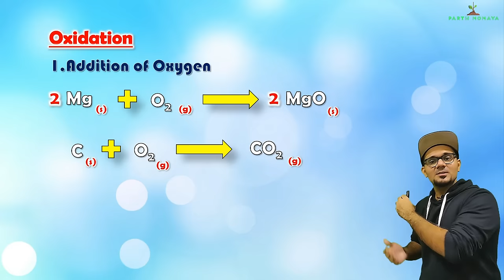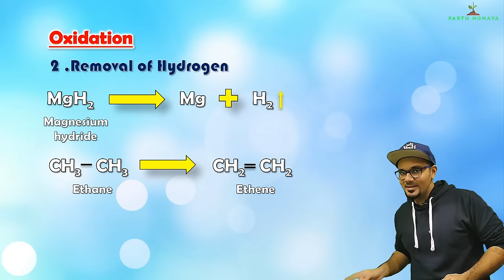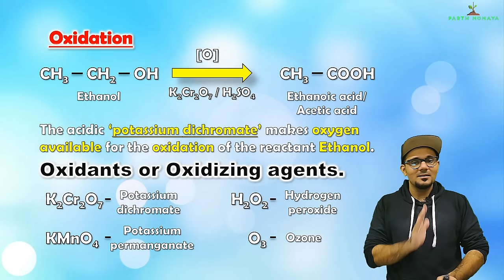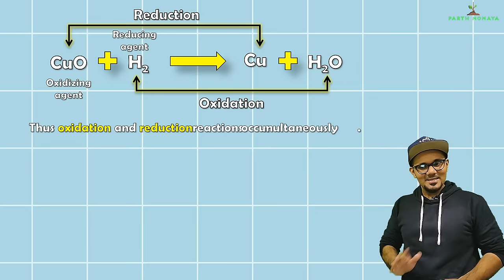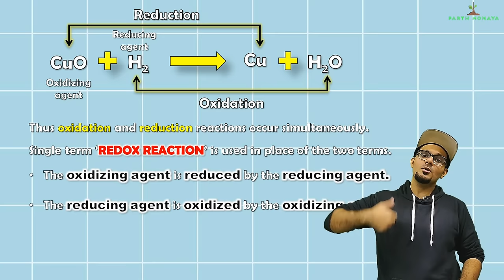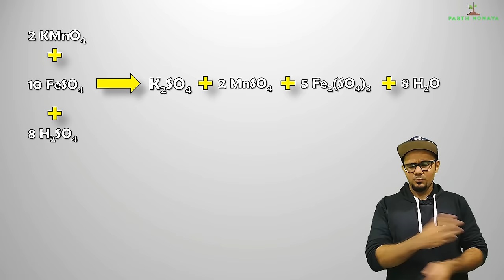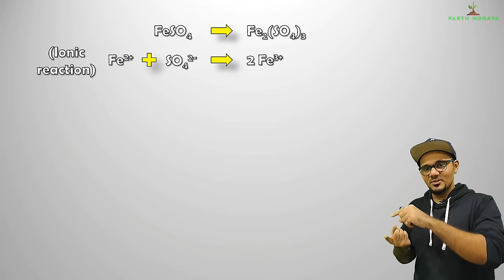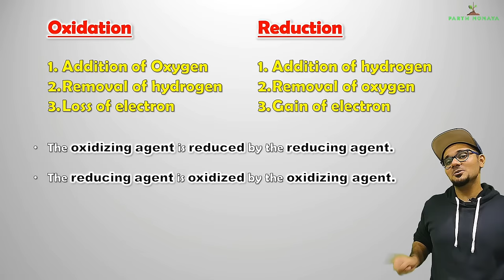Oxidation and Reduction (Redox Reactions) | Chemical Reactions and Equations | Class 10 SSC | CBSE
Let us understand Oxidation and reduction reactions from Class 10 SSC Maharashtra state board. Oxidation and Reduction reactions are together called as Redox Reactions. CBSE Students also have the same syllabus.